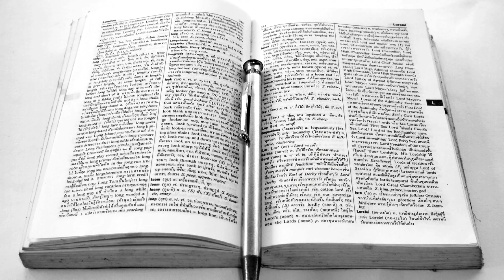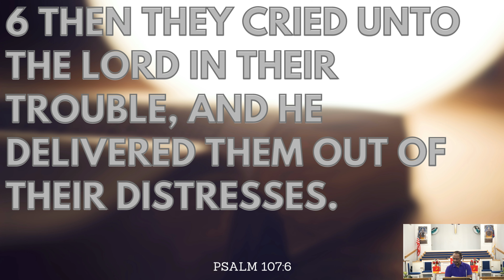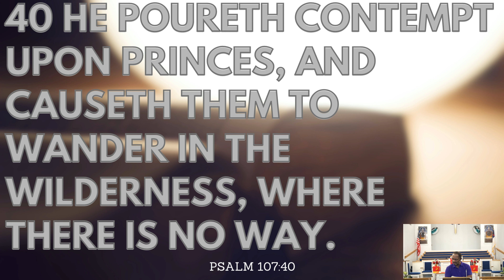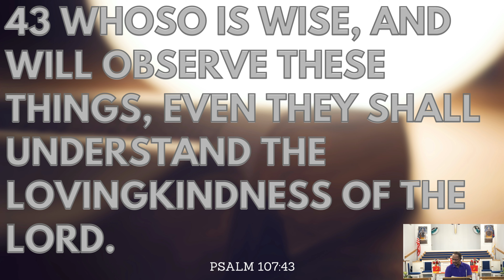“PRAISE GOD FOR PAST DELIVERANCE”